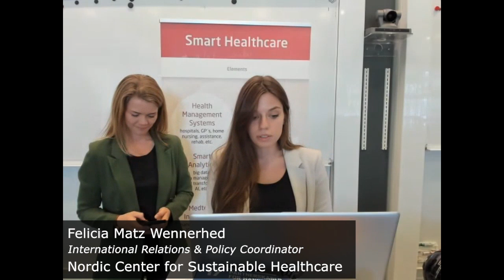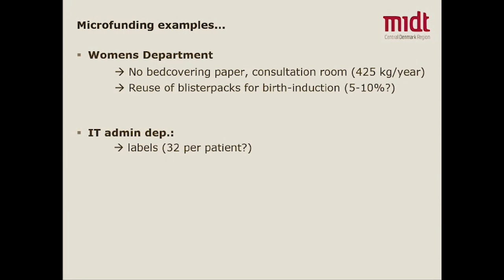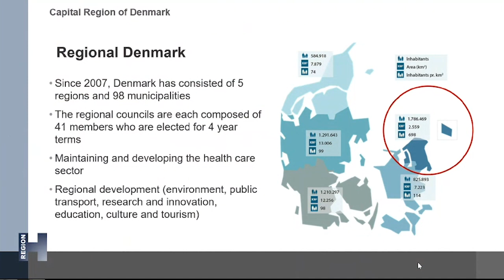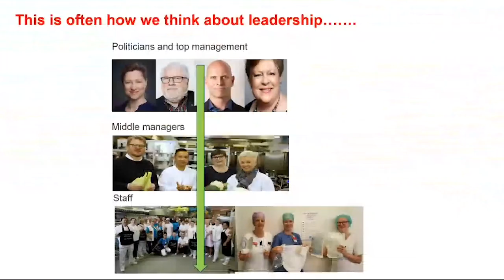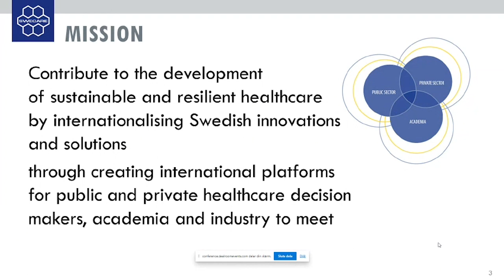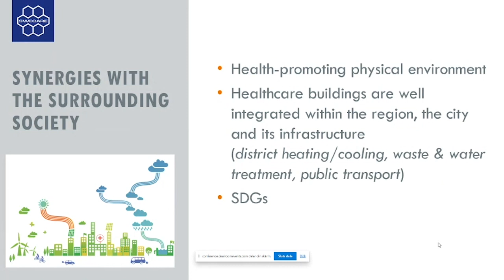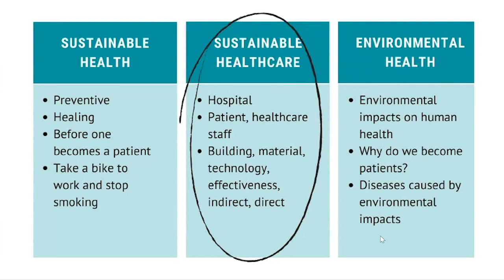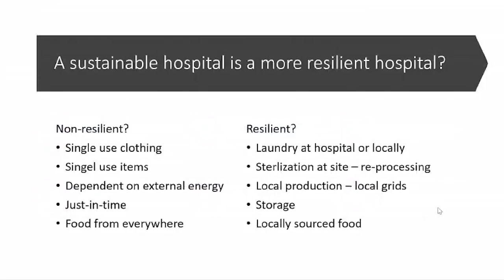NCSH2020 Session 6: Nordic Excellence in Sustainable Healthcare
This is the sixth session in the Nordic Conference on Sustainable Healthcare 2020, on the topic: Nordic Excellence in Sustainable Healthcare. This conference was arranged by Nordic Center for Sustainable Healthcare, Danish Technical University and Upgraded Finland, as part of a project financed by the Swedish Energy Agency and Nordic Innovation.

In this session, the focus is on Nordic Excellence in Sustainable Healthcare and we will listen to presentations from four speakers who will talk about the topic from different perspectives.

Speakers
00:00 Felicia Matz Wennerhed, NCSH
01:27 Maria Gaden, Central Denmark Region
24:27 Ole Gerner Jacobsen, Capitol Region of Denmark
49:30 Anna Riby, Swecare
1:10:46 Daniel Eriksson, NCSH

Visit NCSH's youtube channel to watch the other sessions from the conference, such as:
Introduction Plenary
Climate Friendly Healthcare
Non-Toxic Healthcare
Smart Healthcare
Resilient Healthcare
Circular Healthcare
Creating a Sustainable Healthcare Supply Chain